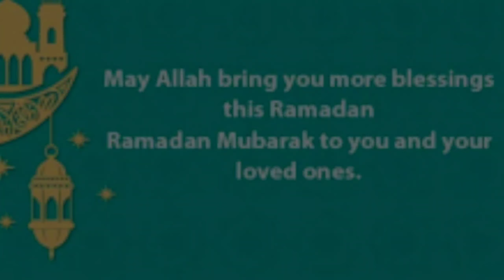Ramadan Mubarak// TMS Vlog.